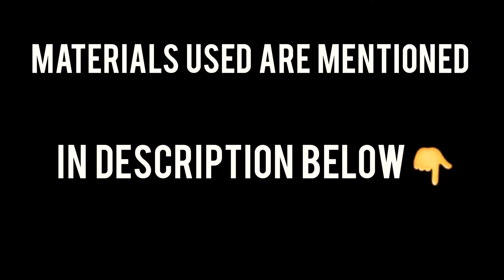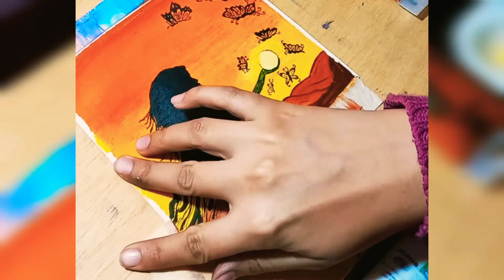Moonlight Over Ocean With Dock And Sunset view with black lady Acrylic painting on Paper|Easy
●👋 everyone, For today's video, I'm  going to do a turtorial on how to paint this easy shiny sunset with a black lady and another painting turtorial of a sparkling purple 💜 and pink ocean moonlight ✨ that is suitable for both beginners painters and intermediate painters.In this video we focus specifically on how to to blend with Acrylic paints for Beginners, step by step

●Materials used 👇
~Marie's Acrylic paints, Studio acrylic paints
~Flat Acrylic brushes size 16,1,5
~Pallete
~Black pointer
~Wooden small A3 size board for small paper sheets
~Acrylic sheets 5 by 5 inches
~Water 💧 drops

●Painting colours👇
~Burnt Sienna
~Magenta pink
~Purple
~Ultramarine Blue
~White
~Black
~Red orange 🍊
~Bright yellow
~Burnt Umber